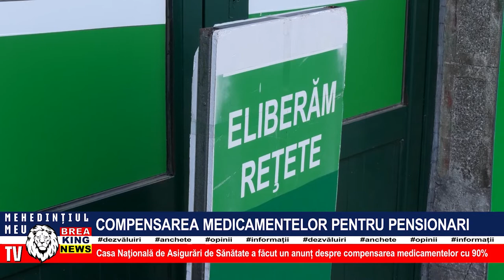COMPENSAREA MEDICAMENTELOR PENTRU PENSIONARI